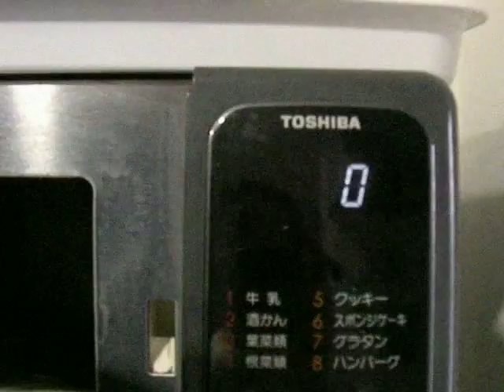How to prepare Breast pumpmilk...4months baby said im hungrrrrrry!!!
it shows how baby loves breastmilk